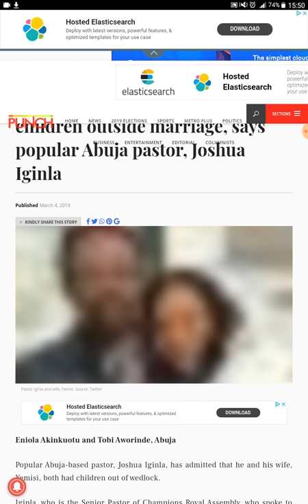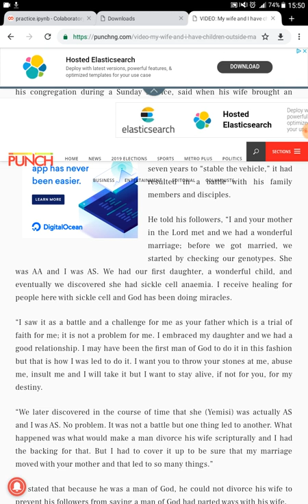What no one is saying about Joshua Iginla divorce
opular Abuja-based pastor, Joshua Iginla, has admitted that he and his wife, Yemisi, both had children out of wedlock.

Iginla, who is the Senior Pastor of Champions Royal Assembly, who spoke to his congregation during a Sunday service, said when his wife brought an illegitimate child into their home, he forgave her, but that she refused to forgive him when he had his own child with another woman.